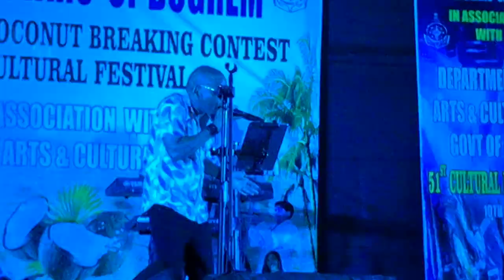Goan Reporter: SOPNAM Konkani Song performed by NH17 A Goan Band at Cultural Festival in Agassaim